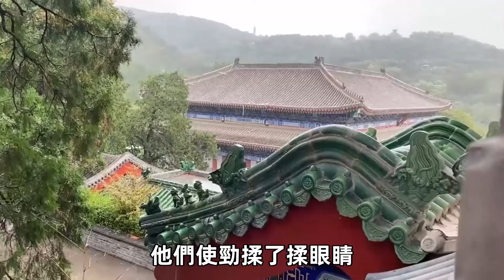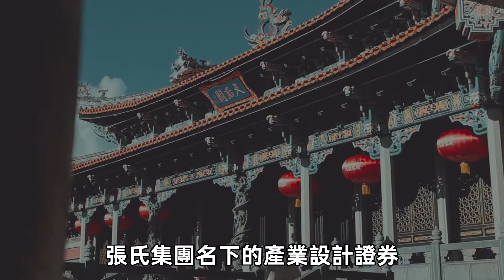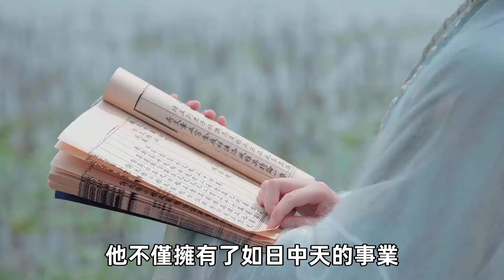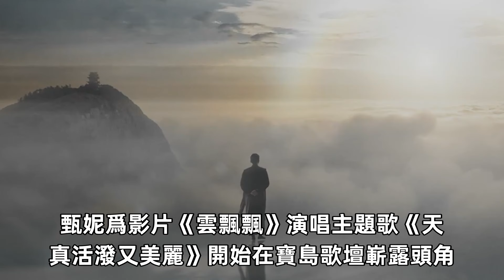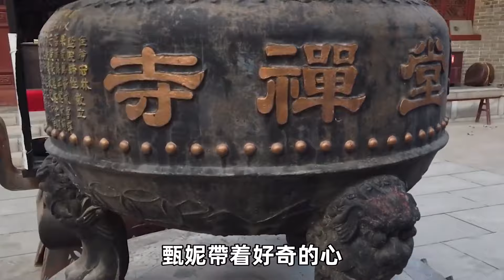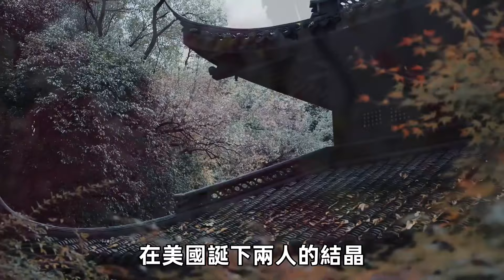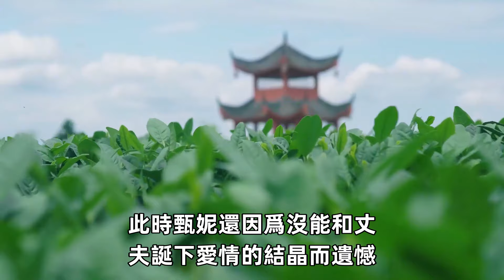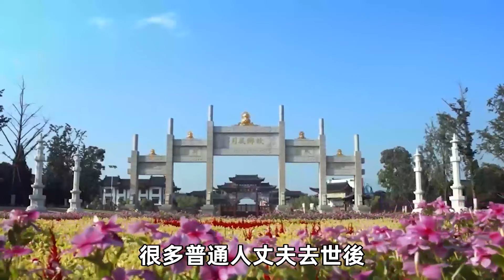傅聲車禍去世多年，亡靈現身台灣！親口說出甄妮女兒的真實身份，原來我們都看錯人了！